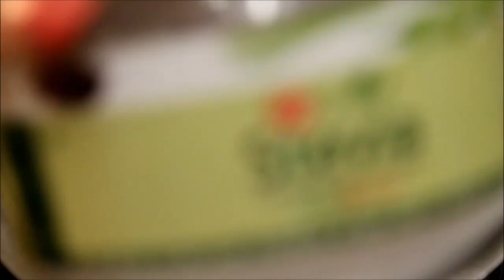IMMUNE DRINK : सौ बीमारी का एक इलाज, Rapid Weight loss, Immune Booster Drink, Dr Shalini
Best JUICE when sick:
Juicer(299/- only)
Stevia Leaves (Good Quality 200gm)
Stevia Leaves (Good Quality 100gm)